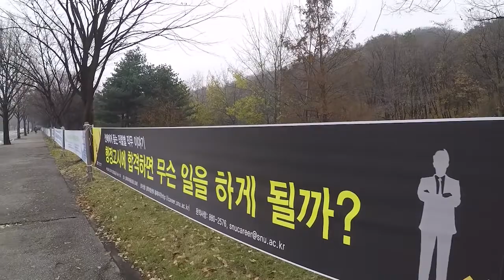大韩民国最优秀的名牌大学——首尔大学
韩国最顶尖的国立综合大学。